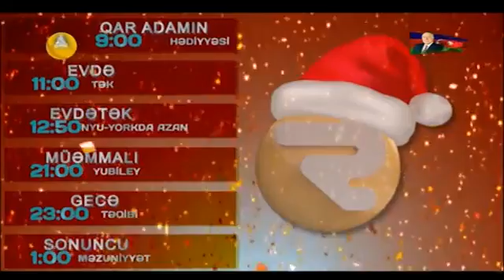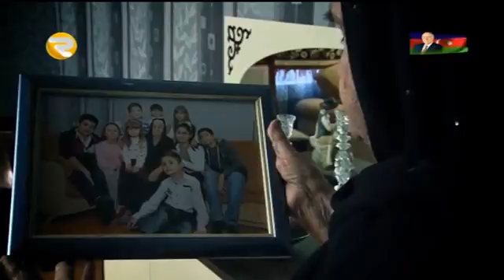Həmrəylik 1 ci hissə Region TV